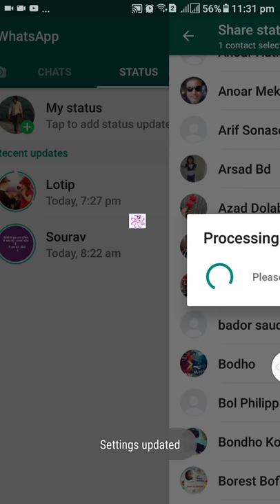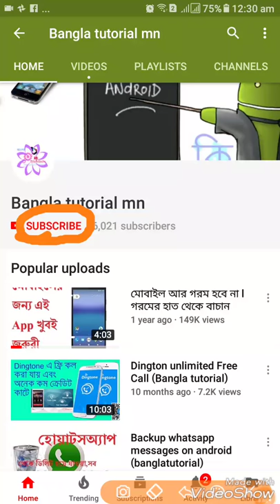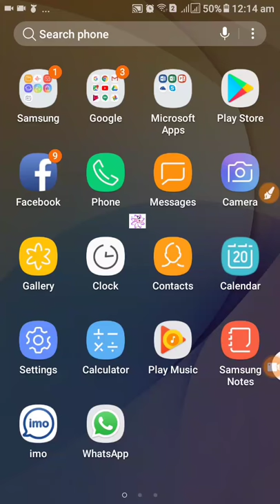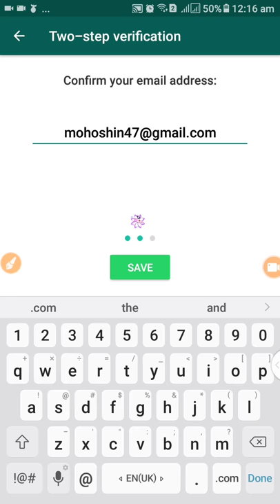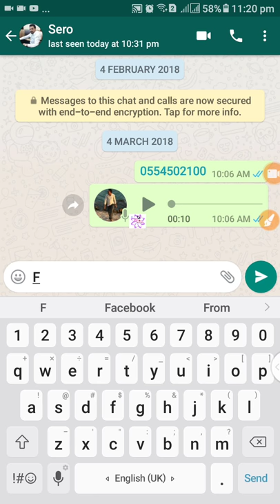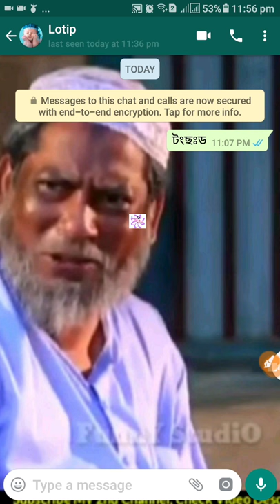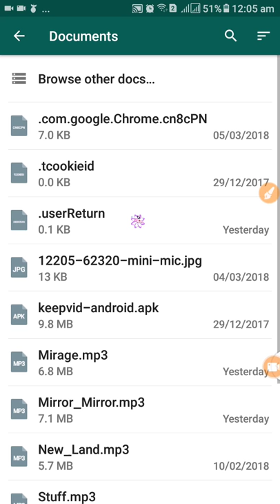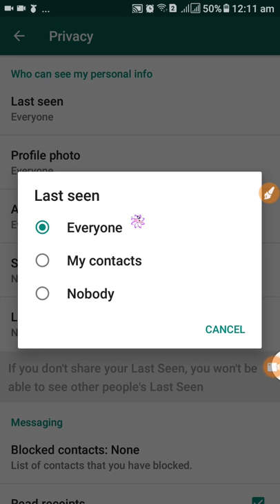WhatsApp Amazing hidden new tricks 2018 // WhatsApp এর গোপন কিছু সেটিং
Whatsapp এর গোপন কিছু সেটিং চুপিচুপি দেখে নিন। Whatsapp secret tricks 2018
WhatsApp Hidden features |WhatsApp Tricks 2018 Bangla Android Tips

Whatsapp tricks change color
cool WhatsApp tricks
5 cool Whatsapp tricks
10 cool Whatsapp tricks